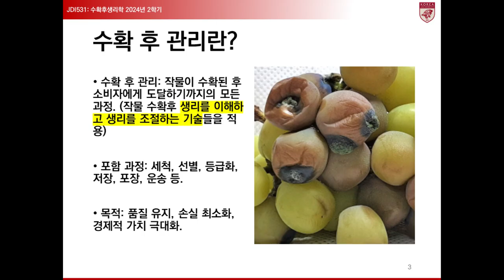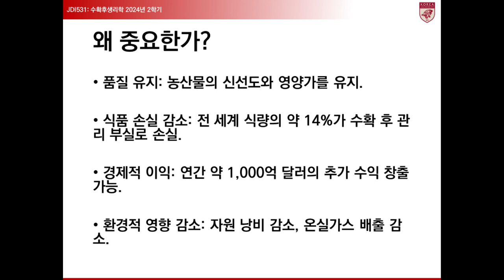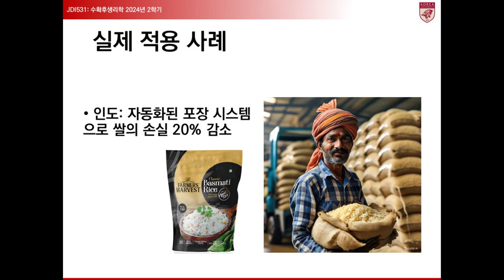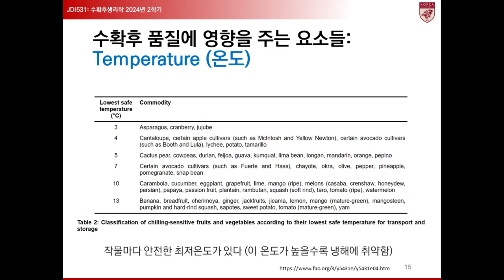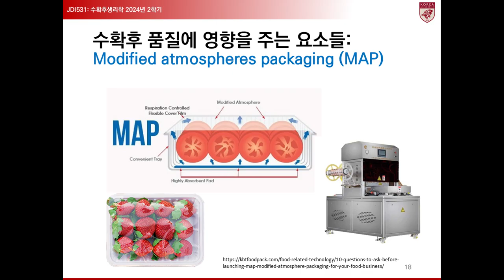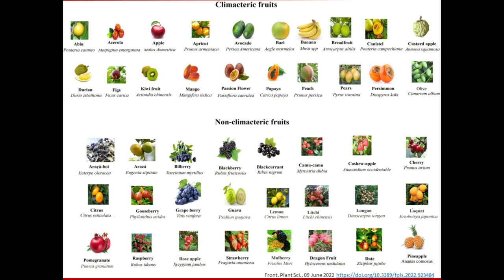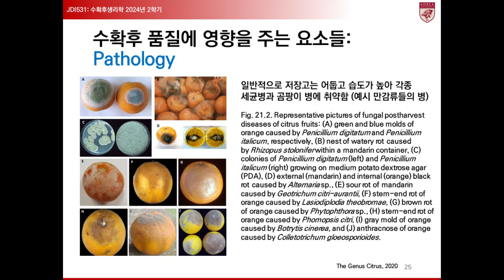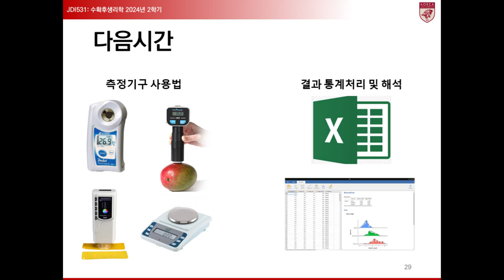수확후생리학 #1 작물수확후관리의 중요성; 수확후 작물품질에 영향을 주는 요소들 (feat ChatGPT, ElevenLabs, Kling AI)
작물수확후관리의 중요성
수확후 작물품질에 영향을 주는 요소들
ChatGPT, ElevenLabs, Kling AI